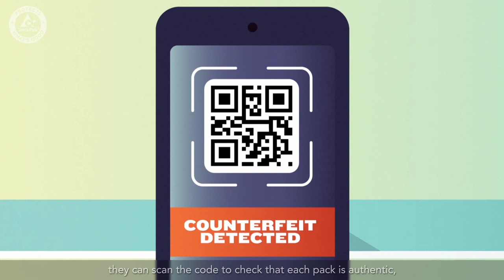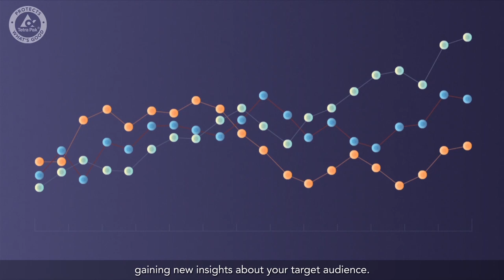Connected Package Platform